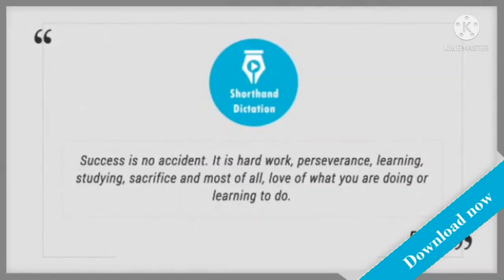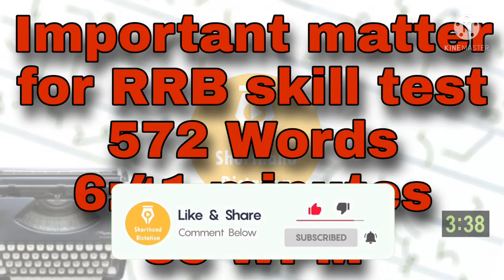85 WPM| Railway dictation| RRB steno Dictation| General Matter| Shorthand Dictation